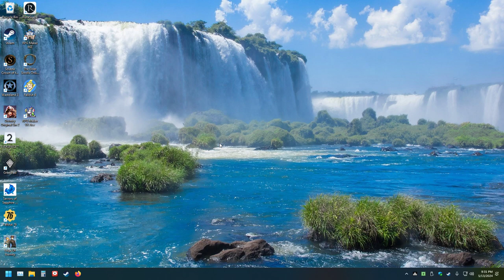The Thrilling World of Fallout 76: LonewolfLegendOfficial's Journey